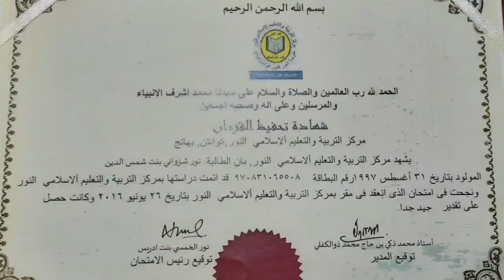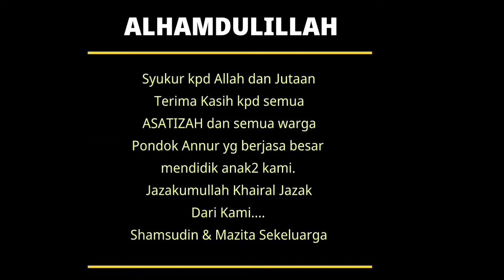Pondok Annur Graduasi 2021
Syazwani, Syukrina dan Aisyah